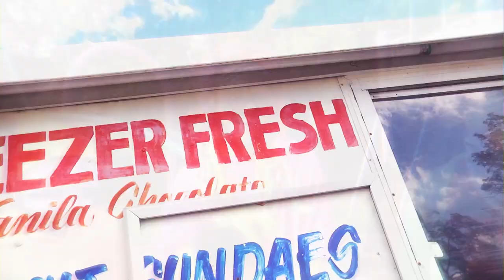Li'l Star - Twinkle Twinkle (I'm a Star)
Yawl ain't ready for this one! Nuh-uh! This is the OFFICIAL debut video for rising star... Um... Lil' Star! Word! Let's see if yawl can handle the super-dangerous young ultra-gangster Lil Star! Twinkle twinkle, yawl!